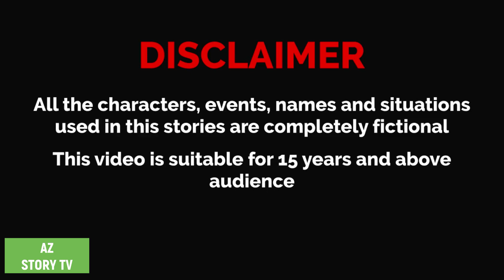Biyer jadur lipstick | Bangla Golpo | Bengali Story | AZ Story TV | বিয়েরযাদুলিপস্টিক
Biyer jadur lipstick | Bangla Golpo | Bengali Story | Jadur golpo | AZ Story TV | বিয়ের যাদু লিপস্টিক

Animation : AZ Story TV team